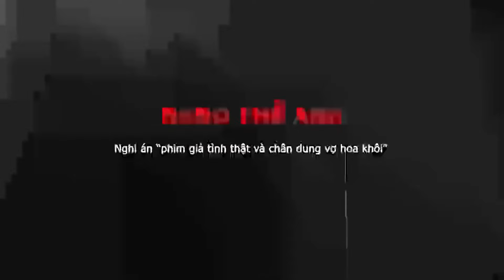Những điều chưa kể về cuộc đời NSND THẾ ANH lãng tử đào hoa và biết bao cuộc tình tốn giấy mực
Cuộc đời NSND THẾ ANH || Tài năng một đời, đào hoa một kiếp và chuyện sau màn ảnh
Ông tên thật Nguyễn Thế Anh, sinh ngày 3 tháng 4 năm 1938 tại xã Xuân Phương, huyện Từ Liêm (nay là phường Xuân Phương, quận Nam Từ Liêm), thành phố Hà Nội. Ông là con thứ 3 trong một gia đình khá giả, mẹ là một tiểu thương, cha ông là người học hành đỗ đạt xuất sắc. Năm ông 3 tuổi, cha ông đỗ học bổng sang Pháp học bác sĩ. Mẹ ông phải một mình nuôi dạy hai anh em ông (người anh trai thứ hai qua đời sớm). Sau này, qua ông Xuân Thủy ông đã liên lạc được với người cha của mình. Tuy nhiên cho đến khi cha ông mất, hai cha con vẫn không gặp mặt nhau.
Người ta vẫn nói, tài hoa thường đi liền với đào hoa, NSND Thế Anh rất đúng ở trường hợp ấy. Không những thế, ông còn rất nổi tiếng bởi sự đào hoa và cả... đa tình.
Có lẽ vì thế nên người phụ nữ gắn bó suốt cả cuộc đời này với ông đã thành một hình mẫu đáng ngưỡng mộ. Bà đã biết chịu, biết nhịn và biết “buộc chặt” ông vào gia đình theo cách riêng của mình mà vẫn để ông được quyền dâng hiến tinh thần, tình yêu cho điện ảnh và được sống phong lưu kiểu nghệ sĩ...
NSND Thế Anh “tự thú” về những câu chuyện “phim giả tình thật”

Theo: An ninh thủ đô